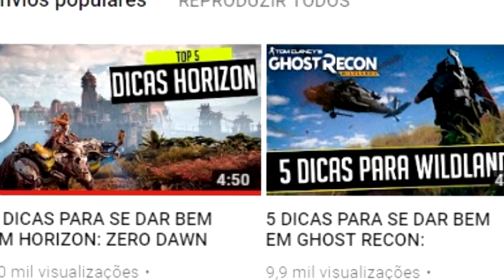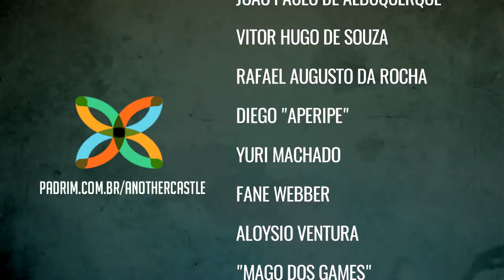DICAS PARA SE DAR BEM EM THE EVIL WITHIN 2 (PC, XBOX ONE, PS4)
Confira várias dicas para não se perder no mundo vasto e assustador de The Evil Within 2. Quais habilidades aumentar primeiro? Qual melhor arma? Porque fazer as sides Missions?
Tudo isso e muito mais neste vídeo. Aproveite!

Jogo: The Evil Within 2
Plataforma: PC, Playstation 4, Xbox One
Desenvolvedor: Tango Gameworks
O jogo possui legendas e dublagem em Português Brasileiro